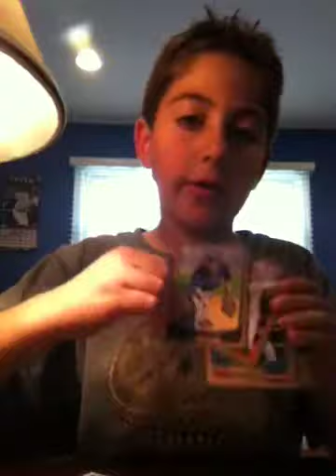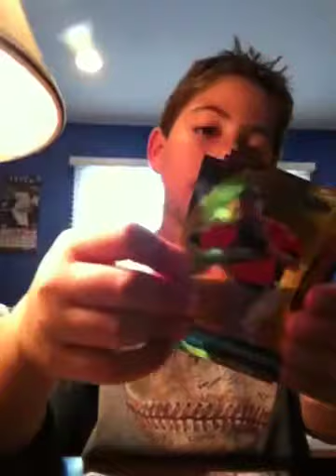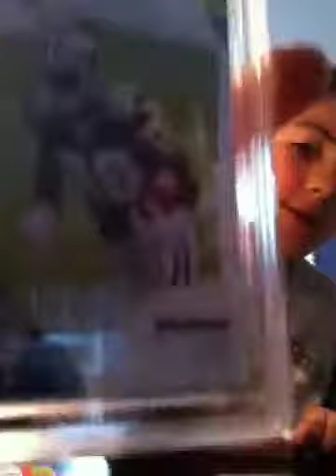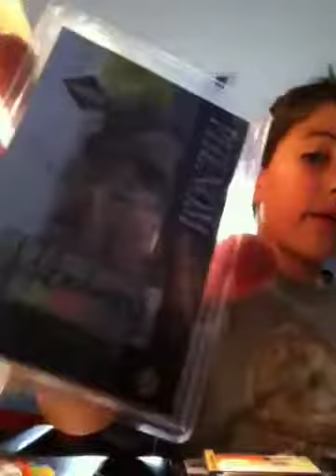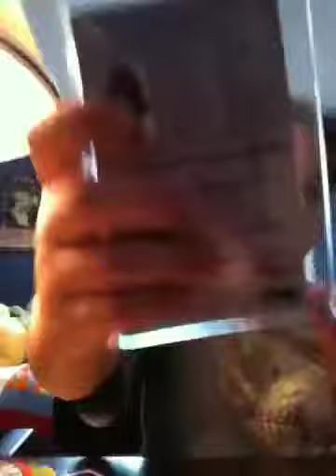For trade or sale video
I gust wanted to trade